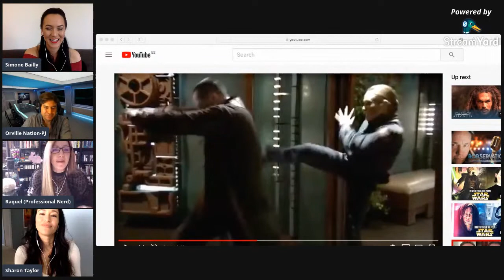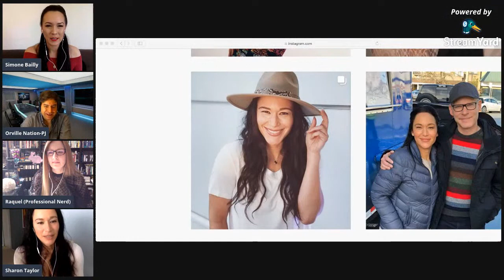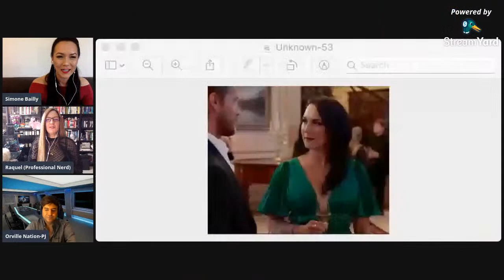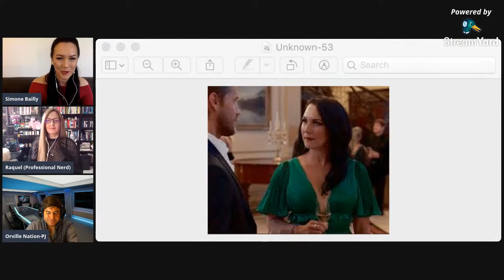ACTRESS SHARON TAYLOR INTERVIEW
Interview with actress SHARON TAYLOR who's credit's include: Stargate Atlantis as "Amelia Banks", Big Sky, Home Before Dark, Altered Carbon, Bad Blood, Ghost Wars, See, JANN, Supernatural, Smallville, Riverdale, The X-Files, The 100, DC’S Legends of Tomorrow, Once Upon A Time, Fringe, and Need for Speed: Heat…to name a few.

THE SIMONE BAILLY SHOW: Host SIMONE BAILLY - Actress from Stargate SG-1, Battlestar Galactica, Blood & Treasure, Limitless, NCIS: Los Angeles, Life Partners, Smallville, The Outer Limits, The L Word, Intelligence, Da Vinci's City Hall, & video game Need for Speed: Most Wanted.

Links:

SIMONE BAILLY

JEMI (for autographed headshots, video shoutouts, 1 on 1 Zoom hangouts, paintings & more!)

SHARON TAYLOR

SPECIAL GUESTS:

PJ FROM ORVILLE NATION

RAQUEL M BRIGGS